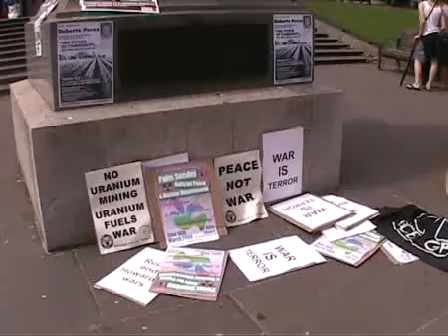Melbourne Palm Sunday Peace Rally - 16 March 2008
In spite of the heat - over 40 degrees - between two and three hundred people (another report says eight hundred came together at the State Library in Melbourne on March 16 for the annual Palm Sunday demonstration, combining the traditional anti-nuclear theme with commemoration of the 5th anniversary of the launching of the American-led war on Iraq. The rally began with a number of speakers: Kamran Mofid of the UK-based "Globalisation for the Common Good", Dave Sweeney of the Australian Conservation Foundation, Tim Wright of ICANW (International Campaign for the Abolition of Nuclear Weapons), Katie Cherrington of the Melbourne Stop the War Coalition, Michael Shaik of "Australians for Peace and Justice in Palestine" and civil rights lawyer Rob Starry. Daniella Olea read a message from Dr Salaam Ismael of Doctors of Iraq. The march followed a shortened route through the city because of the heat before re-assembling at the State Library for final speeches by "Chip" of "Stand Fast" - Australian veterans opposed to the war on Iraq - and Joan Doyle, State Secretary of the CEPU Postal Division, representing the union movement. "Nervous Pilots" provided music at the end.
The rally was chaired by Daniella Olea (Stop the War Coalition) and Dave Sweeney (Australian Conservation Foundation), and organised by Melbourne Stop the War Coalition and ICANW.